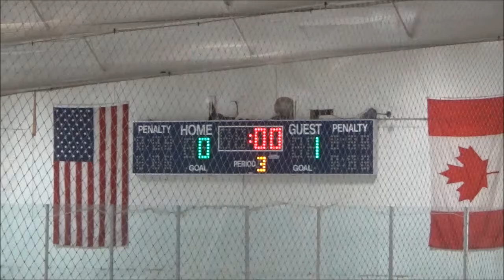MCYH SQU Maj VS West Seneca 10152017